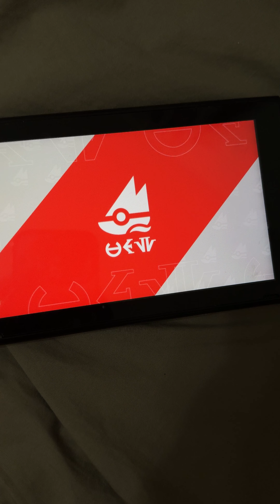宿敵對決 （錦匯道館後）寶可夢 朱/紫